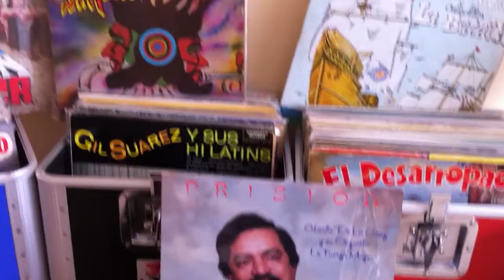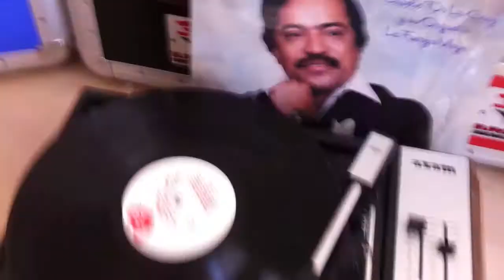SALSA CLASICA # 171 & Charlie Cruz Y Su Orquesta & Deniz Seven Vinyl Collections